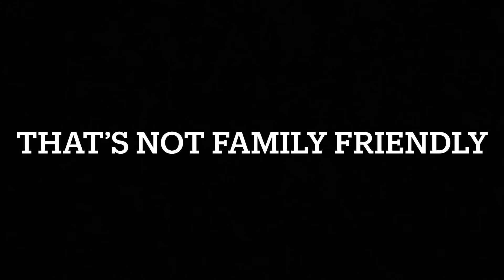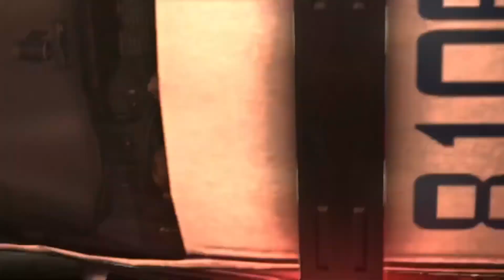Resident Evil 7 With a hint of Resident Evil 6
My Links